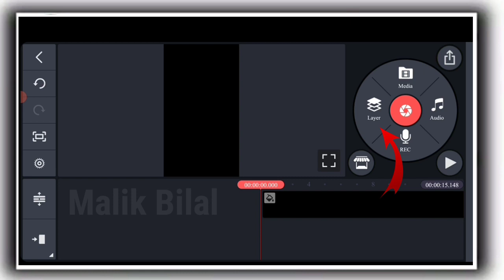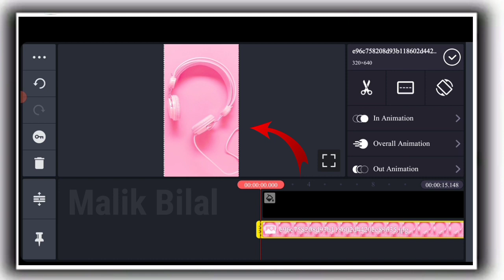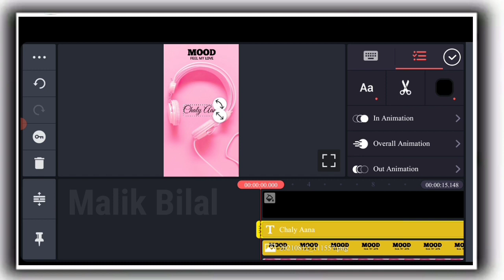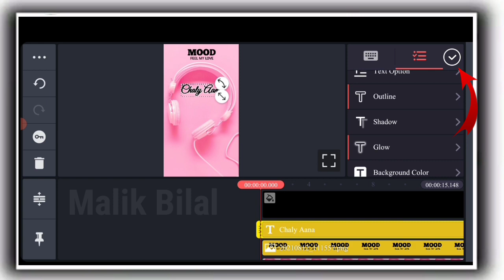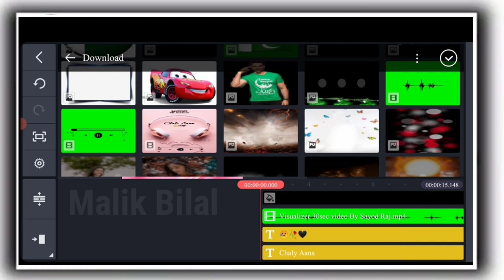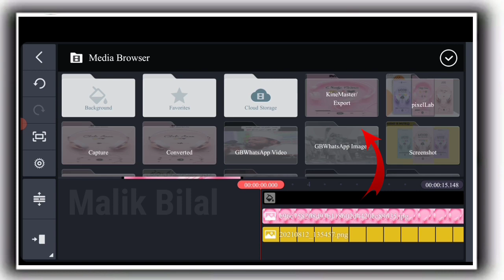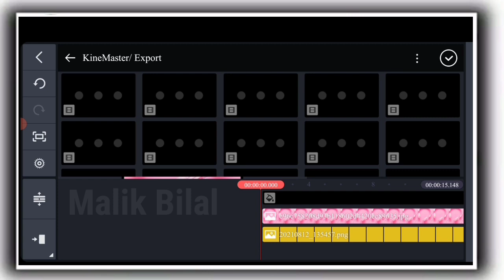Kinemaster video editing tutorial | whtsapp status video kaise banaye | Tiktok New Trend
Friends main hoon Sallu Malik From Bahawal Pur(Rahim Yar Khan )  . Meri Try Hoti Hai ke ap ke Lye Kch Naya laoon aur Asan Tareqe se ap ko samjha Sakoon . Lekn  Agr Es Ke Bawajood Bhi Ap ko Samjh na Aye tu Ap humain comment section main ya Phir Humary INSTAGRAM ( sallu_malik092 ) par hum se contact kr sakty hain .

All Material Download links 👇

Visualizer video

green screen timeline video

Head Phone Pic One

PNG 1

Black color border

Mood feel my love png

whtsapp status video kaise banaye
kinemaster name art video editing tutorial
green screen status song video
Instagrm viral reels video editing tutorial